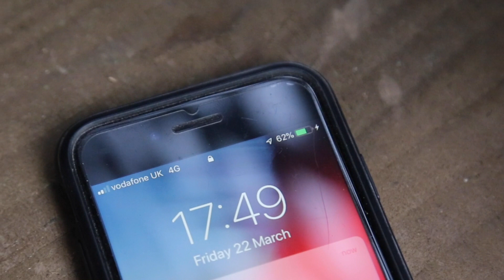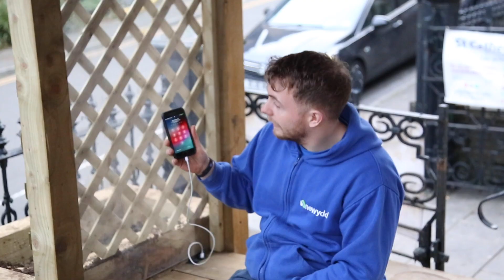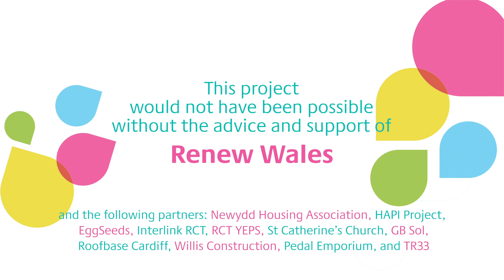Renew Wales Digital Bench and Homeless Shelter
Young people from Rhydyfelin and Hawthorn School in Pontypridd, have created a Digital Bench outside St. Catherine's Church, which will provide a valuable service for the homeless in the area.

You can visit the bench and perhaps recharge your phone outside St. Catherine's Church in Pontypridd.

This project would have not been possible without the advice and support of Renew Wales, and the following partners: Newydd Housing Association, HAPI Project, EggSeeds, Interlink RCT, RCT YEPS, St. Catherine's Church, GB Sol, Roofbase Cardiff, Willis Construction, Pedal Emporium, TR33